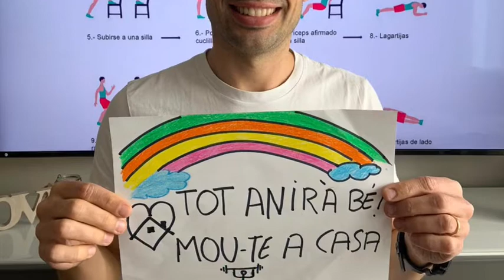Els de l'Ausiàs March ens quedem a casa! Tot anirà bé!